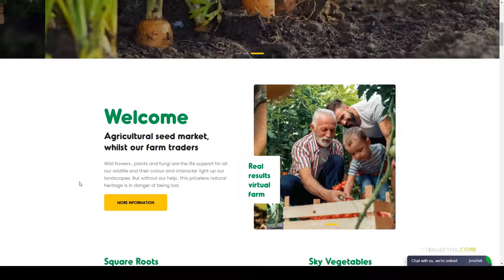Seodo Agriculture Farming Foundation WordPress Theme fruits farm Website Builder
Columns 4+

 Layout Responsive

 Tags agricultire, clean, farm, farmer, farming, food, foundation, fruits, healty, lifestyle, organic, vegan, vegetables